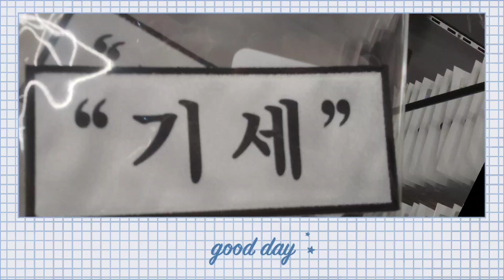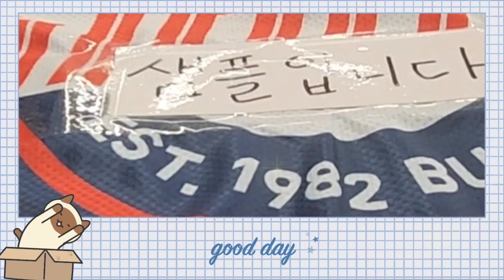귀여운 아이템 갈때마다 지름신Up#사직야구장shop#롯데자이언츠응원